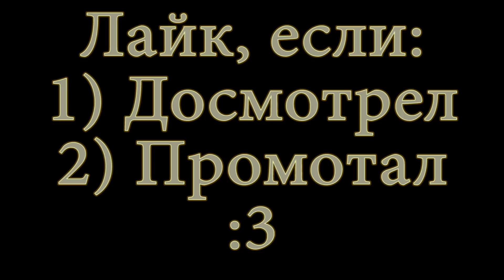LP. Зимнелетние похождения #46 (Яйцо!)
Играем в Minecraft на версии 1.4.7 с 24 афигенными модами.
Цель: А фиг его знает с такими огромными модами.